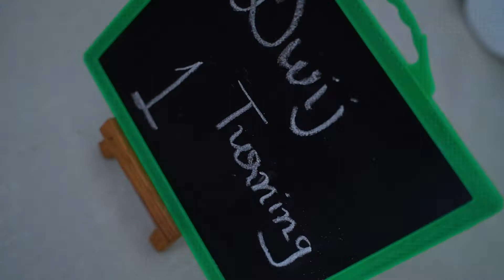Dwij's Pre-birthday Shoot